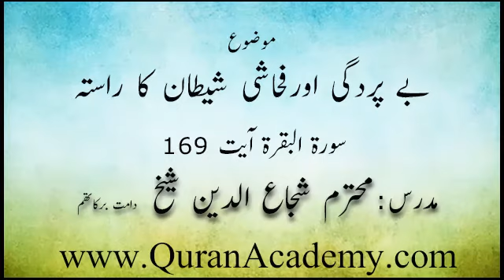Be Pardagi aur Fahashi Saitan ka Rasta | Shuja uddin Sheikh | Short Clips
Be Pardagi aur Fahashi Saitan ka Rasta

002 Surah Al Baqara Ayat 169

Speaker: Mohattram Shuja uddin Sheikh Sahab